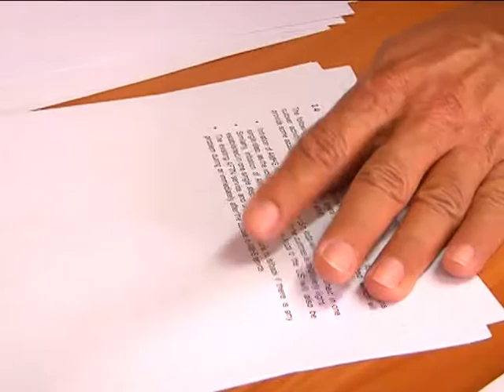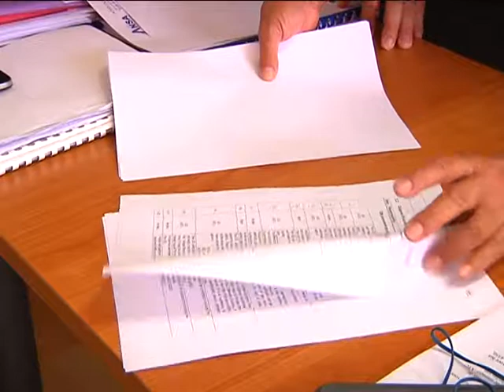07 LEONEL YARSAGARAY